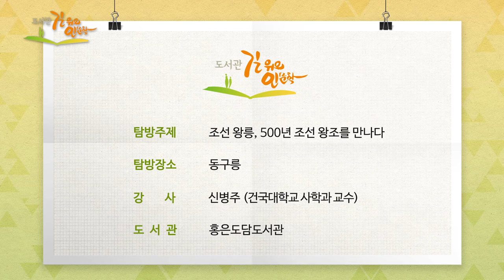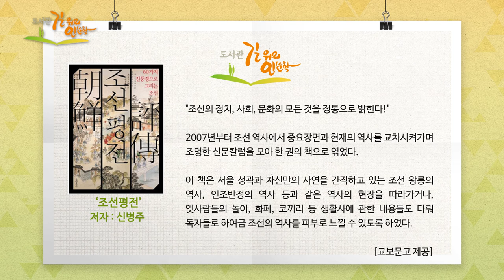조선왕릉, 오백 년 조선왕조를 만나다-홍은도담도서관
홍은도담도서관(2016)

강사 : 신병주(건국대학교 사학과 교수)
탐방코스 : 동구릉

내용
조선왕조 및 조선왕릉에 대한 역사적 이해에 대한 강연과 조선왕릉 탐방